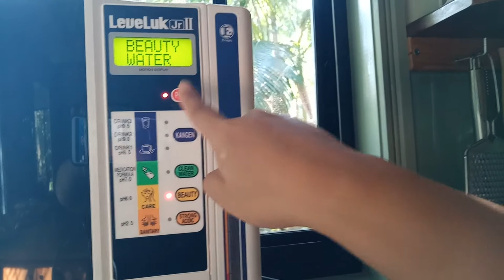0rigani Manuka Honey Peel Review